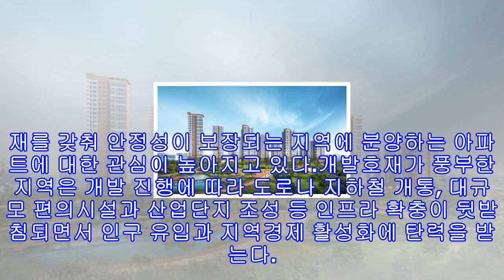평택·인천영종·창원, 개발호재에 집값 '들썩'